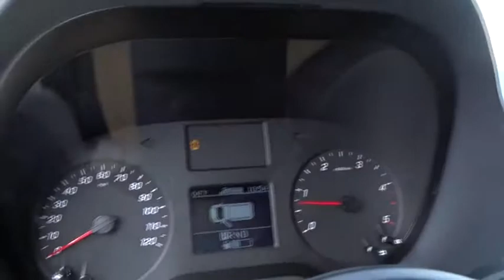2019 Mercedes-Benz Sprinter Crew Van Pleasanton, Walnut Creek, Fremont, San Jose, Livermore, CA 19-1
2019 Mercedes-Benz Sprinter Crew Van
2019 Mercedes-Benz Sprinter Crew Van  - Stock#: 19-1523 - VIN#: WD4PF1CD8KP069438